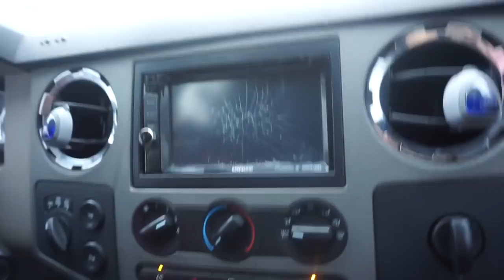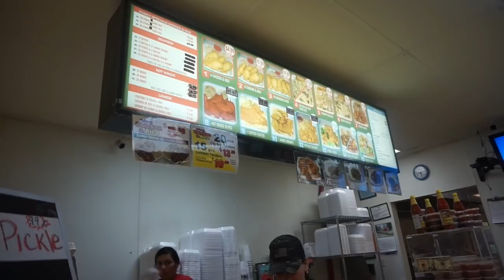MI ESPOSO QUEBRO SU ESTEREO NO MAS MUSICA..Y EL PAYASO NO LA VA A PAGAR...😱 🙈 🤡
NANCY SANTOS